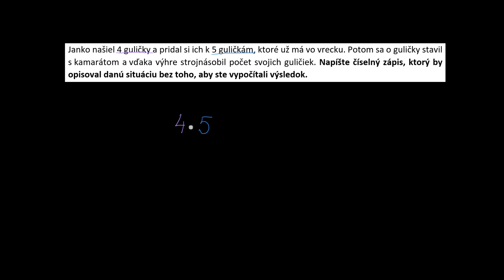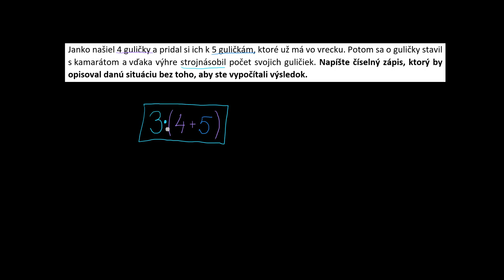Tvorba číselných výrazov | Rovnice, výrazy a nerovnosti | Matematika | Khan Academy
Spôsob ako vytvoriť číselný výraz